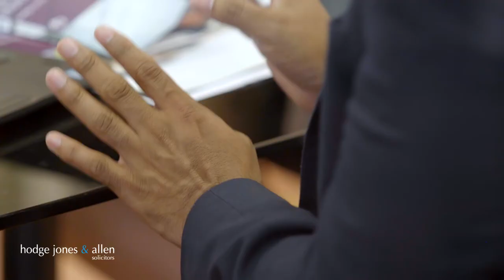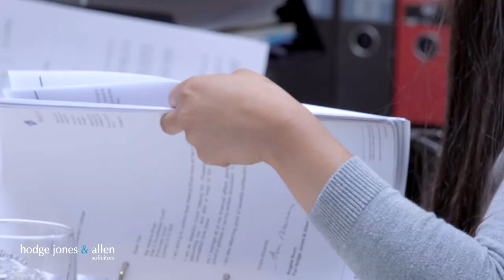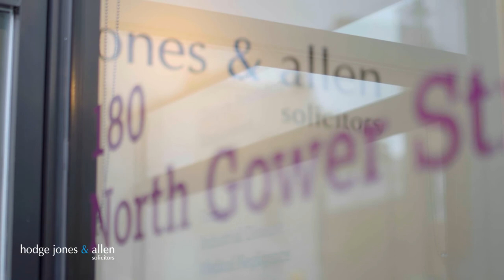Hodge Jones & Allen LLP - Employment